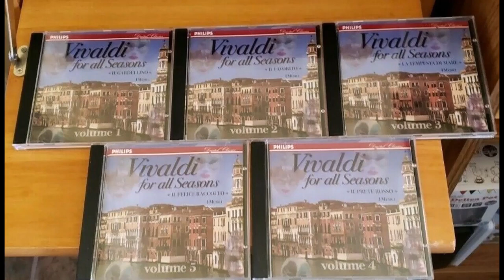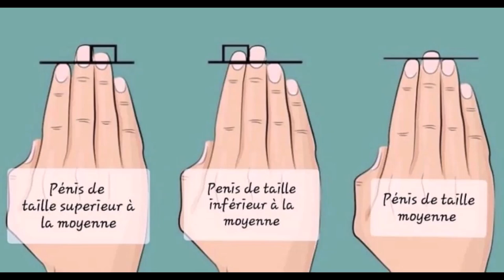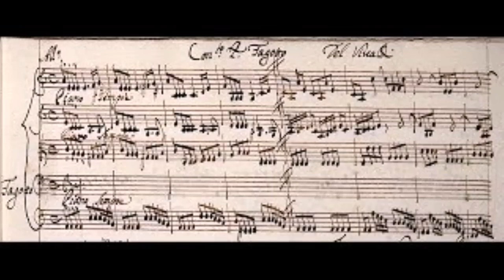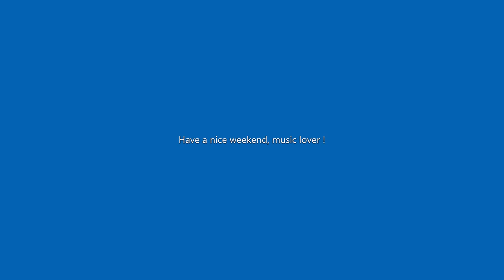Vivaldi; Best of (Antonio Lucio). Music composer for the violin concerto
Takako Nishizaki (violin), Jiri Valek (flute), Stefan Schilli (oboe), Crispian Steele-Perkins (trumpet), Michael Meeks (trumpet), Raphael Wallfisch (cello), Jiri Stivin (recorder), Jindrich Pazdera (violin), Frantisek Herman (bassoon)

Cappella Istropolitana, Budapest Strings, Budapest Failoni Chamber Orchestra, City of London Sinfonia, Accademia Ziliniana, Stephen Gunzenhauser, Jaroslav Krecek, Pier Giorgio Morandi, Nicholas Kraemer, Oliver von Dohnányi

The Best of Vivaldi
Release Date: 30th May 2005
Catalogue No: 8556655
Label: Naxos
Series: The Best of
Length: 77 minutes
Featuring:
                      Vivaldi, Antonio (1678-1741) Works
Vivaldi: Bassoon Concerto, RV 484 in E minor
Vivaldi: Cello Concerto in C minor, RV401
Vivaldi: Concerto for 2 Mandolins, Strings and Continuo in G, R.532
Vivaldi: Concerto for 2 Trumpets, Strings & Continuo in C major, RV 537
Vivaldi: Flautino Concerto in C major, RV443
Vivaldi: Flute Concerto, Op. 10 No. 3 in D major, RV 428 'Il gardellino'
Vivaldi: Oboe Concerto in A minor, RV461
Vivaldi: The Four Seasons: Autumn, RV293
Vivaldi: The Four Seasons: Spring, RV269
Vivaldi: The Four Seasons: Summer, RV315
Vivaldi: The Four Seasons: Winter, RV297
Vivaldi: Violin Concerto, Op. 4 No. 4 in A minor, RV 357
Genres
Bassoon Concertos
Cello Concertos
Double Concertos
Recorder Concertos
Flute Concertos
Oboe Concertos
Violin Concertos
Conductors
Dohnányi, Oliver von
Gunzenhauser, Stephen
Kraemer, Nicholas
Morandi, Pier Giorgio
Groups & Artists
Budapest Strings
Cappella Istropolitana
City of London Sinfonia
Nishizaki, Takako
Steele-Perkins, Crispian
Wallfisch, Raphael
Label
Naxos
Series